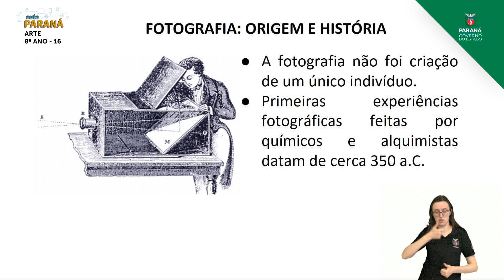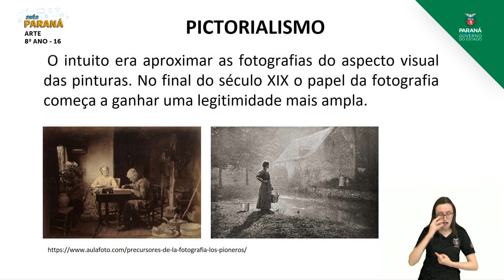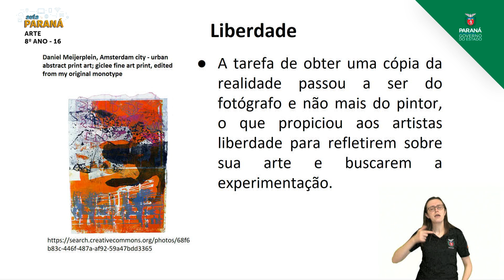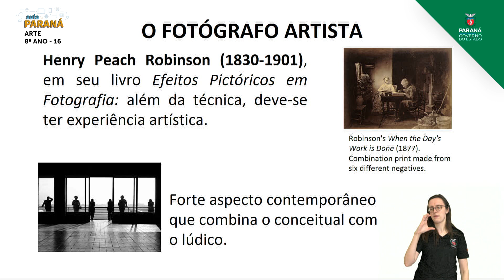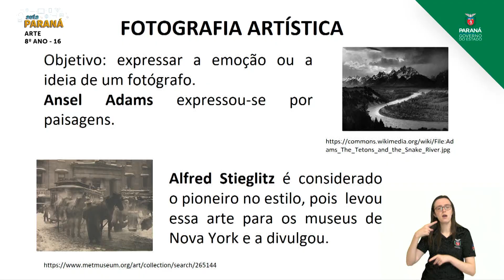2021 | Resumo da Aula | 8º Ano | Arte | Aula 16 - Fotografia Artística - Parte 2